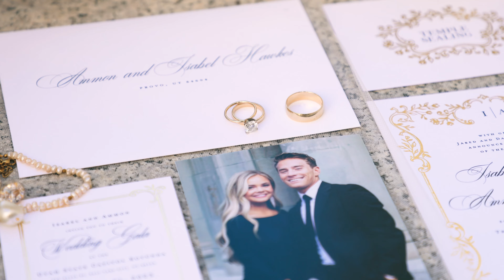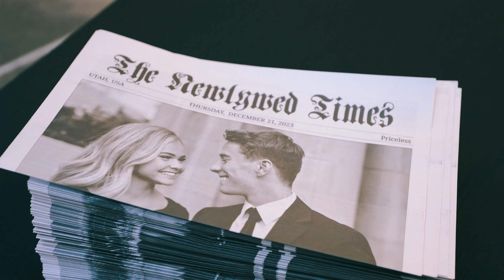Isabel + Ammon Wedding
Isabel + Ammon's beautiful intimate winter wedding. Every detail was thought out to perfection!